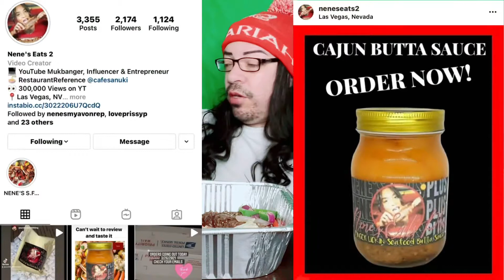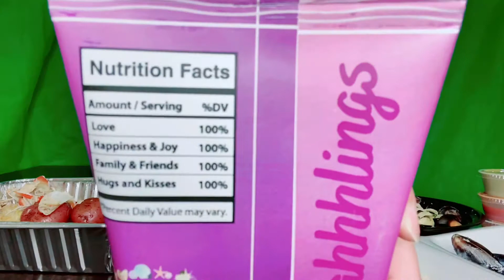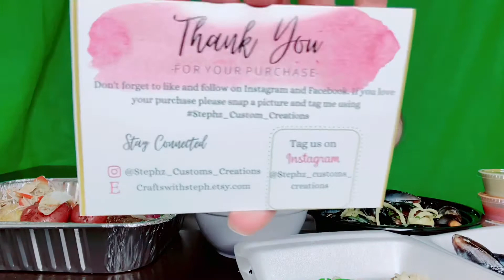BLOVESLIFE SMACKALICIOUS SAUCE MIX | GIVEAWAY TIME | SEAFOOD FRIDAY MUKBANG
Hello my Dahhhlings! It's so nice to meet y'all. My name is Elijah Aldakorah. I open oysters with pearls in them. Different colors every time. I don’t sell them. I open them up for fun. From time to time I’ll do seafood mukbangs. I do food reviews and some challenges as well. My nephew Landon pops in at times.

Elijah Aldakorah or Dahhhling
2088 S. Atlantic Blvd PMB #464

EQUIPMENT I USE TO LIVE-STREAM/VLOG/VIDEOS
🎥 SONY ZV-1 DIGITAL CAMERA
🎥 IPHONE 11
🎥 FUELROD PORTABLE CHARGER KIT

Thank you for all the love and support. It truly means a lot my Dahhhlings.